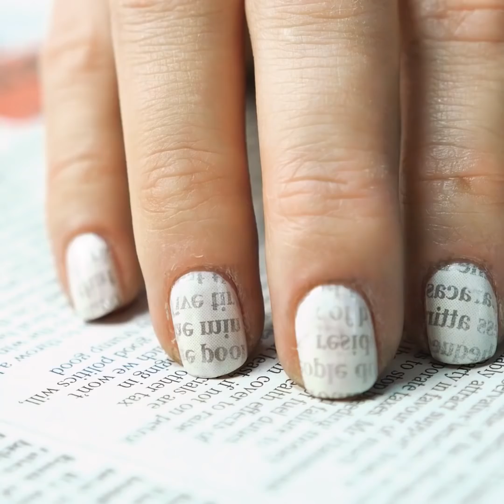25 CRAZY BEAUTY HACKS THAT ARE SURPRISINGLY EFFECTIVE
SURPRISING BEAUTY RECIPES

We share with you unexpected ways to use turmeric. If before you used it in the kitchen, today you will learn that turmeric is a magic beauty product that will make your skin glowing! This spice has been used in India for centuries as a medical herb and a component of beauty masks. Turmeric contains a lot of antioxidants, exfoliates skin, improves its texture and reduce pigmentation.
So, if you woke up and your skin is pale and dark circles are huge, try our mask recipe to look fresh and shining! Take a bowl and mix yogurt, turmeric, rice flour, and honey. Apply for 20 minutes and enjoy the result.
Whiten your teeth using toothpaste and turmeric. Add some turmeric to the toothpaste and clean your teeth. The result is perfect! Another helpful recipe is how to get rid of unwanted facial hair: mix milk, turmeric, and salt. Apply using a makeup brush. If your lips are chapped and dry, try the mask we share: mix sugar, turmeric, honey. Massage your lips for a minute and the problem is solved!
Oily skin is a great problem for most girls as it causes a lot of discomforts and one more mask recipe is the mask for oily skin that is so easy to make! You will need sandalwood powder, orange juice, and turmeric. Add turmeric to your liquid foundation to warm up the color.
Moreover, turmeric heals minor burns: mix turmeric with aloe vera gel and apply the mixture. Add turmeric to the toothpaste and it will whiten your teeth. There is another beauty recipe that you can use if you have ashy elbows, you will need rice flour, turmeric, yogurt, and water.
Dandruff is an annoying problem especially if you have dark hair. Try our mask recipe to keep your skin clear – mix mouthwash and baking soda, use a cotton pad to apply it and let sit for 30 minutes. Ready!

TIMESTAMPS:
00:30 The magic of turmeric
00:49 Use mouthwash to combat dandruff
01:20 Use turmeric to whiten your teeth
02:39 Facial mask for oily skin
04:42 Quick way to clean silver
13:13 The best booty workout